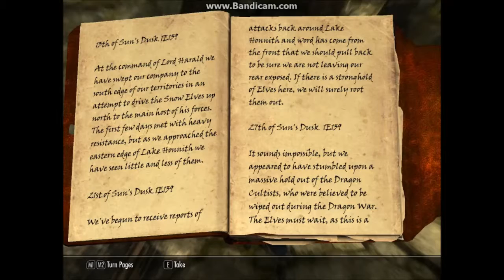Skyrim - Forelhost Walktrough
In this video I'll show you how to get the unique Dragon Priest mask, Rahgot.